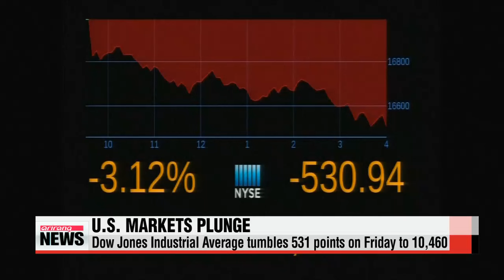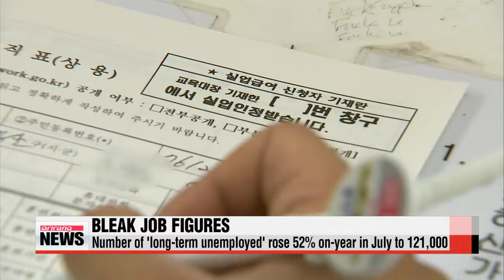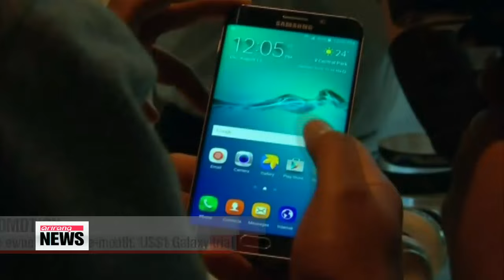EARLY EDITION 18:00 Two Koreas hold high-level talks amid tensions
ARIRANG NEWS 18:00
Hello... it′s Saturday the twenty-second of August... you are tuned in to our SIX PM newscast coming to you from Arirang′s News Center in Seoul.
It′s very good to have you with us.
I′m Mark Broome.
Two Koreas hold high-level talks amid tensions
In a striking turn of events, high-level officials from the two Koreas have just started a hastily-arranged meeting at a truce village in the demilitarized zone.
Tensions have spiked to levels not seen in a few years after the two sides exchanged artillery fire earlier this week.
For details, we have our presidential office correspondent Choi You-sun on the line.
So You-sun, as we understand it, officials from Seoul and Pyongyang started talks just a few moments ago.
How did the two sides come to this agreement?
Right Mark.
South Korea′s top security adviser Kim Kwan-jin and Unification Minister Hong Yong-pyo are reported to have started their high-level meeting with the North Korean military′s political department director Hwang Pyong-so and the ruling Workers′ Party secretary Kim Yang-gon at 6 p.m. at the truce village of Panmunjom.
In a surprise announcement at 3 p.m., the head of the South′s National Security Council secretariat Kim Kyou-hyun said the two sides agreed to the latest meeting after North Korea proposed it Friday afternoon.
While Pyongyang first suggested a one-on-one meeting between the South′s top security adviser Kim Kwan-jin and its ruling party secretary Kim Yang-gon, Seoul requested the North′s top military official Hwang Pyong-so to come to the meeting.
Pyongyang then suggested a two-plus-two meeting that would also include the South Korean unification minister, which Seoul accepted.
Hwang Pyong-so is known to be North Korean leader Kim Jong-un′s top military aide, and led a delegation to South Korea last October for the closing ceremony of the Asian Games.
He and Kim Kwan-jin had met at the time and some experts say agreeing to send Hwang to the meeting reflects North Korea′s will to renew dialogue with the South.
It′s likely the officials will mainly focus on the ongoing tension here on the Korean Peninsula. What can we expect out of the meeting?
We can expect South Korea to demand the North to apologize for its recent land mine blast in the Demilitarized Zone that left two South Korean soldiers seriously injured.
Seoul will also likely seek Pyongyang′s apology for the latest artillery fire that triggered the escalating of tensions this week, as well as promise of preventive measures.
North Korea, which denies responsibility for both incidents, is expected to demand the South stop its anti-Pyongyang broadcasts that resumed after the land mine attack.
Considering the fact that the South′s unification minister is in attendance, the two sides may exchange views on non-military issues, such as resuming reunions of families separated by the Korean War.
But with Pyongyang strongly denying responsibility for the r